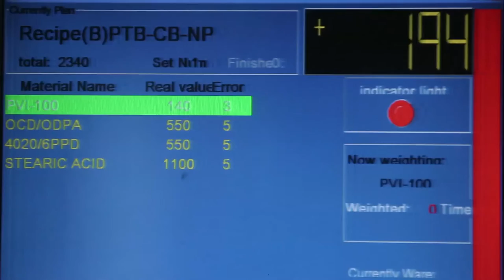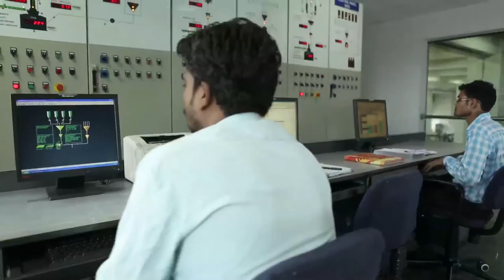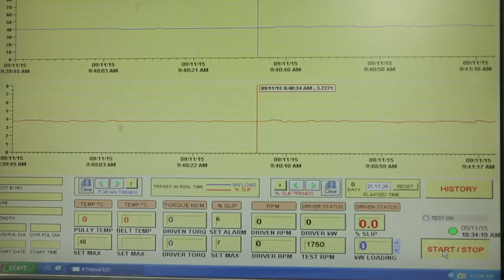PIX Transmission Corporate Video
Take a tour of PIX Transmission.